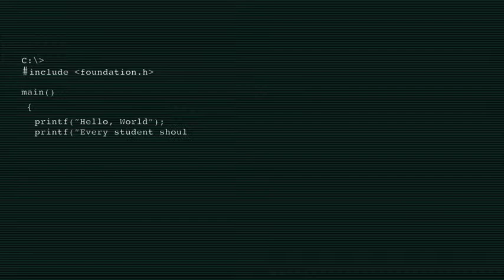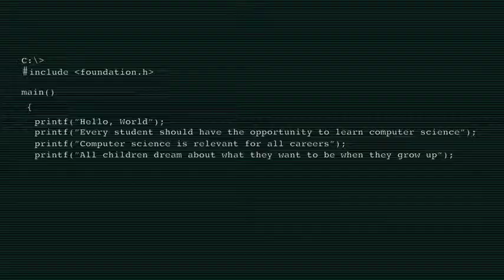Infosys Foundation USA / Born to Code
Our children will be entering a world where every industry will be disrupted by technology. The Infosys Foundation USA is working to make sure that every child has the opportunity to participate in this transformation and discover the joy of being a maker of software, not just a consumer.